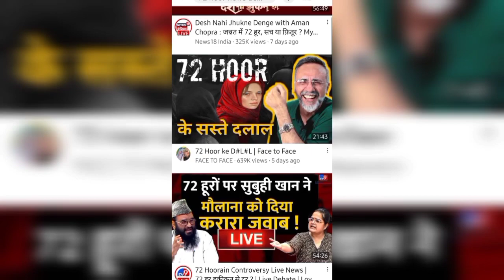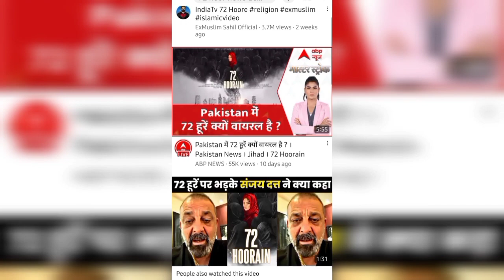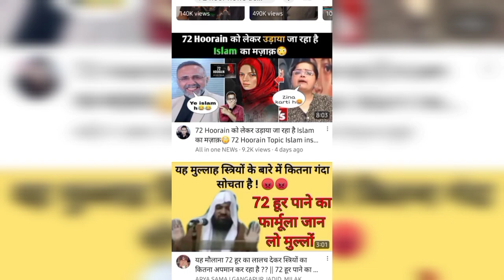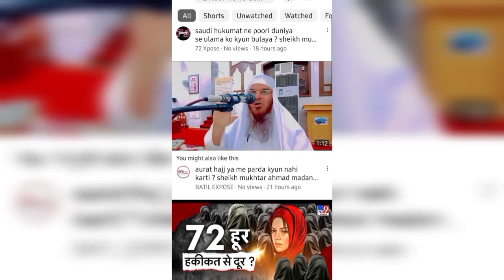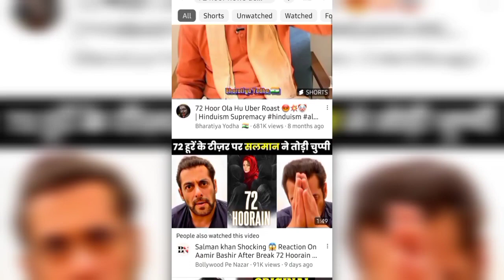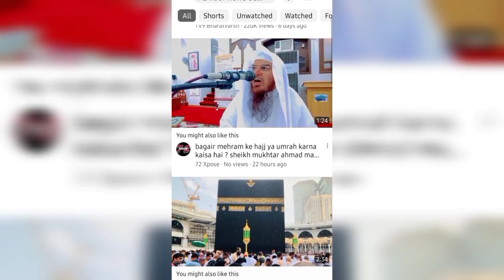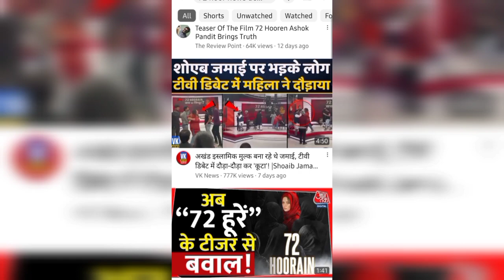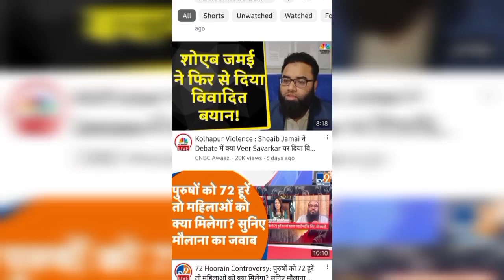72 hoorain - 72 hoor news debate - sheikh abdullah muhammadi - batil expose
72 hoorain - 72 hoor news debate - sheikh abdullah muhammadi - batil expose

72 hoor ki haqeeqat
72 hoor debate
72 hoor propaganda
72 hoorain propaganda movie
72 hoor latest
debate